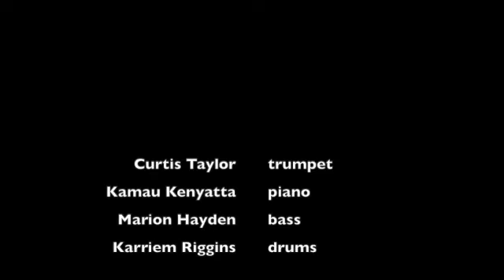Curtis Taylor Quartet - "Invitation"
𝗖𝘂𝗿𝘁𝗶𝘀 𝗧𝗮𝘆𝗹𝗼𝗿 - trumpet, Kamau Kenyatta - piano,
Marion Hayden - bass, Karriem Riggins - drums
recorded 12/30/2016